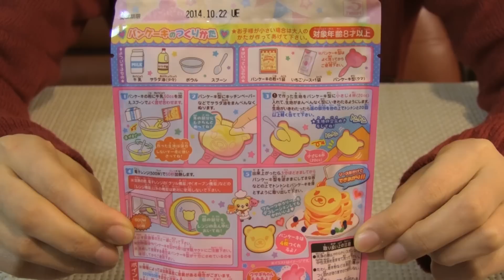Heart Bear Shaped Pancake Making Kit ～つくってふわわんパンケーキ クマ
i made Heart's new(renewed) animal shaped pancake making kit"Tuskutte Fuwawan Pancake Kuma".This kit can make bear shaped soft pancake easily;)
pancakes are very soft and taste nice.sauce is strawberry flavor.